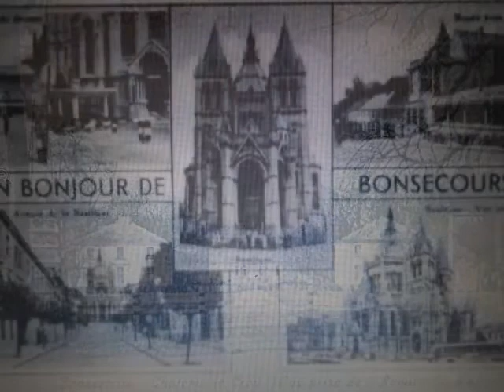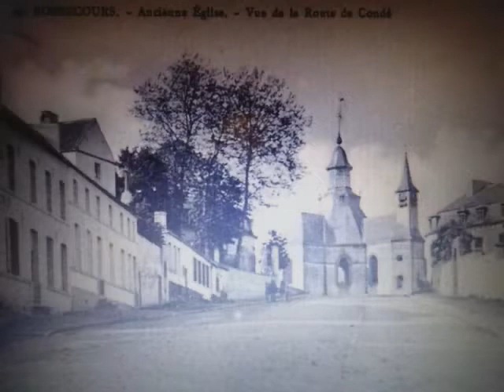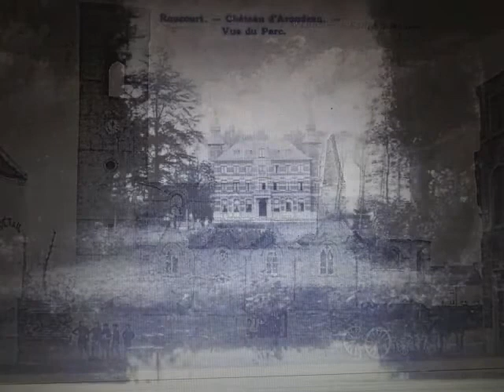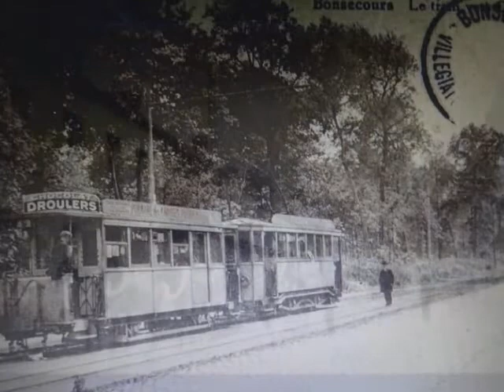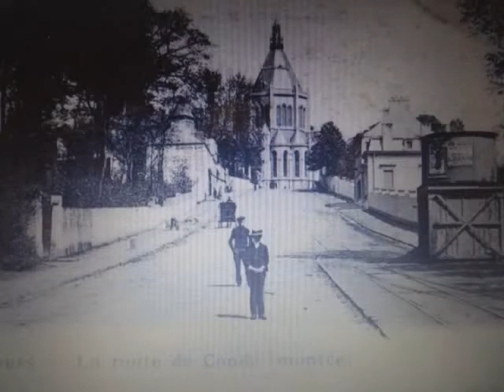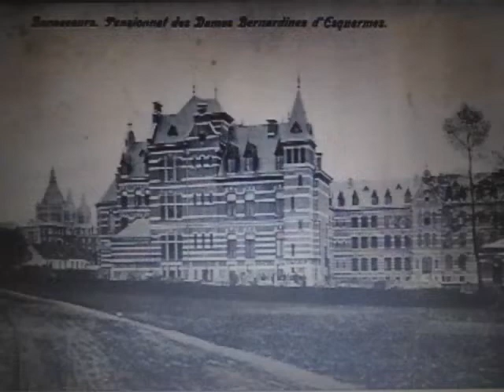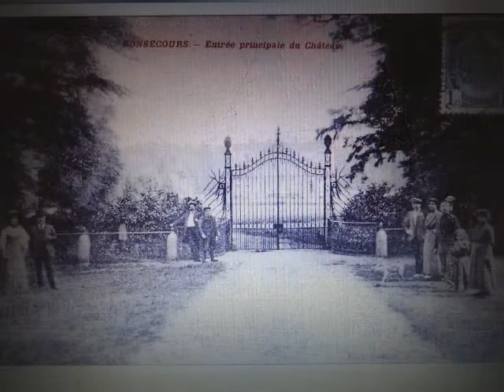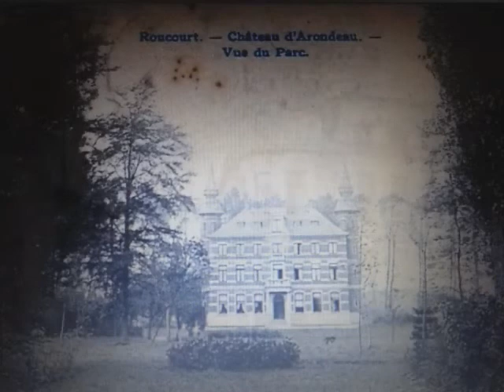Ancienne photos de Péruwelz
photos carte postale Péruwelz Bonsecours Wiers.+- année 1900.